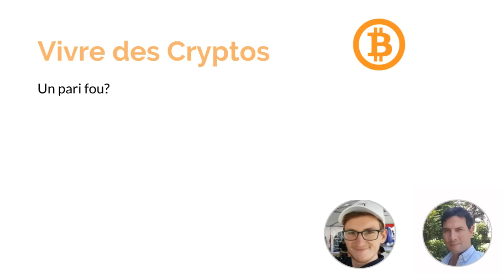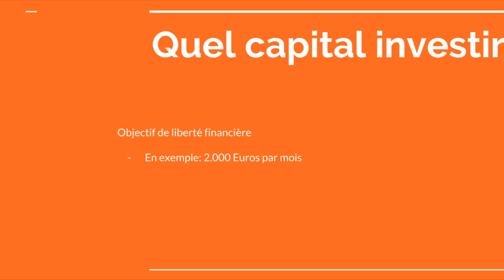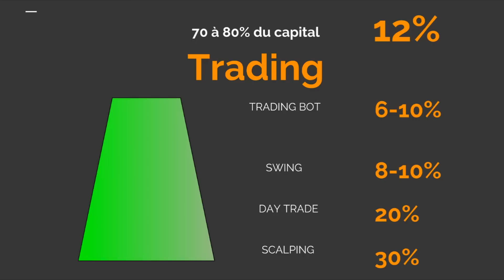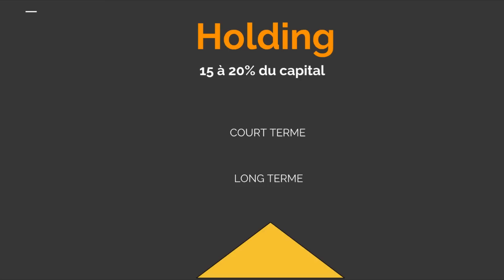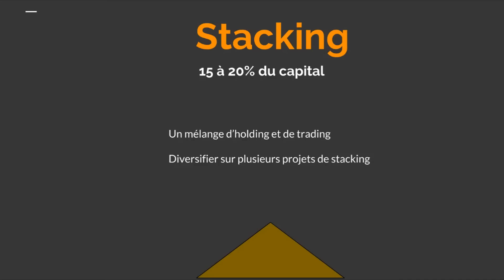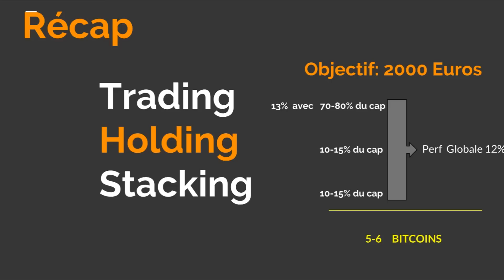QUEL CAPITAL pour Vivre des CRYPTOS et se DEBANCARISER ? nouvelle série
Une nouvelle série de Vidéos faites en partenariat avec la chaine Crypto network et trading.
on abordera toutes nos stratégies pour sortir des banques et vivre uniquement sur notre capital Cryptos.
Pas de bullshits: on montrera nos métriques et nos stratégies sans langue de bois.